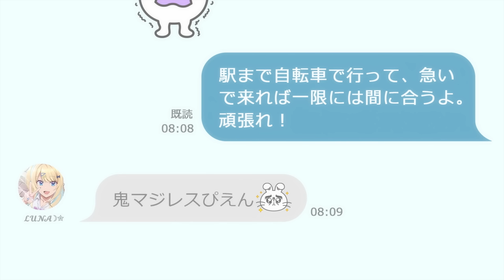TVアニメ『経験済みなキミと、経験ゼロなオレが、お付き合いする話。』メインPV／2023年10月放送開始！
TVアニメ『経験済みなキミと、経験ゼロなオレが、お付き合いする話。』2023年10月放送開始！

‹STAFF›
・原作：長岡マキ子
（ファンタジア文庫『経験済みなキミと、経験ゼロなオレが、お付き合いする話。』／KADOKAWA
刊）
・キャラクター原案：magako
・監督…大庭秀昭
・シリーズ構成…福田裕子
・キャラクターデザイン…伊藤陽祐
・音響監督：高寺たけし
・音楽制作：ポニーキャニオン

‹CAST›
・加島龍斗…花江夏樹
・白河月愛…大西沙織
・黒瀬海愛…古賀 葵
・山名 笑琉…福原綾香
・谷北 朱璃…楠木ともり
・伊地知 祐輔…落合福嗣
・仁志名 蓮…阪口大助
・関家柊吾…前野智昭
・KEN…KUN

オープニングテーマ：内田真礼「ラブ・ユー・テンダー！」
エンディングテーマ：AliA「あいことば」

©長岡マキ子・magako/KADOKAWA/キミゼロ製作委員会